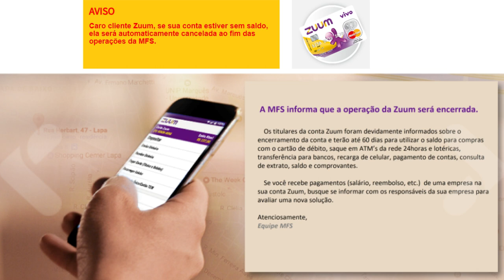💳FIM DA CONTA DIGITAL ZUUM, E AGORA? E OS CLIENTE? E O MEU DINHEIRO?🤔